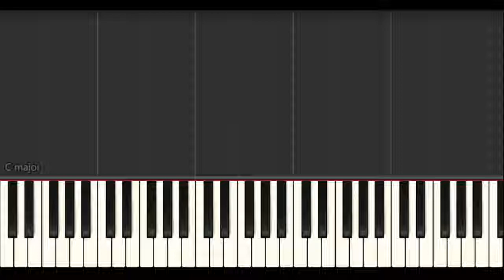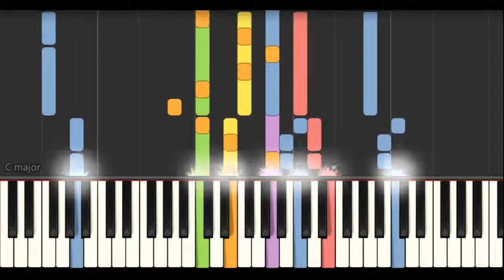Final Fantasy VI (Kids Run Through the City) - Piano - ファイナルファンタジー６ - 街角の子供達 - ピアノ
ファイナルファンタジー６ - 街角の子供達 - ピアノ
FF6 サウスフィガロの町で流れる曲。FF6の街のテーマともいえる曲。原曲はリコーダーが主旋律で、とても和みます。原曲の楽器編成は、リコーダー、ストリングス、ギター、ウッドベース。音取りの参考にどうぞ！